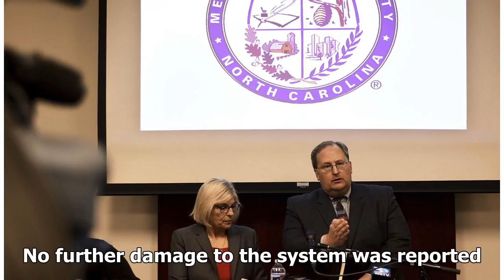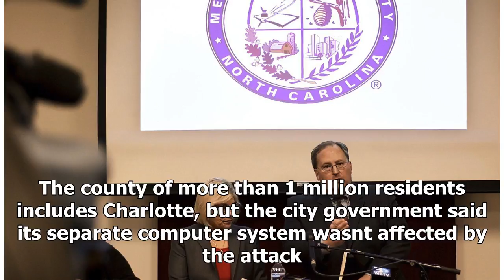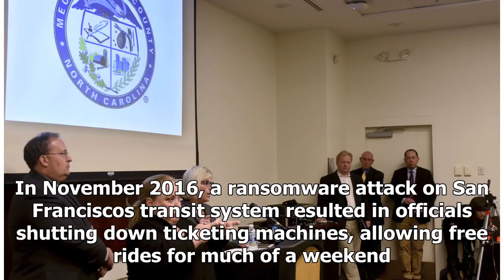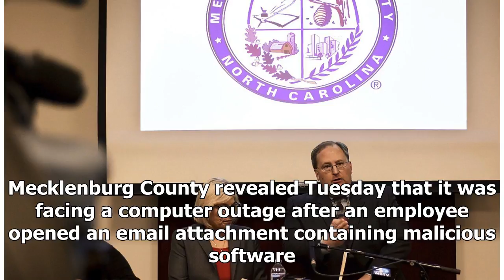Latest News Today - After a cyberattack, most countys business is done on paper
Latest News Today - Latest News Today - After a cyberattack, most countys business is done on paper

North Carolinas largest metro area was discovering just how hard it is to conduct business without county computers that handle numerous transactions on Thursday, a day after local leaders refused to pay ers who froze their system. Mecklenburg County computer systems that collect property taxes, handle building permits and process jail inmates were out of commission while technology workers made digital repairs with backedup data. Officials say the fixes will take days. County officials were als...